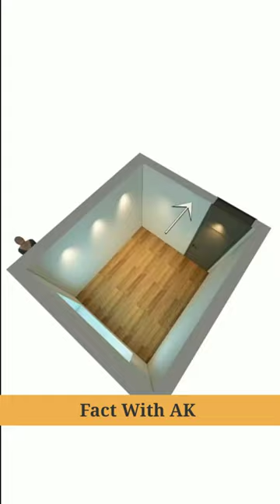Mother transformed dirty room by luxury bedroom for girl | 3d animation